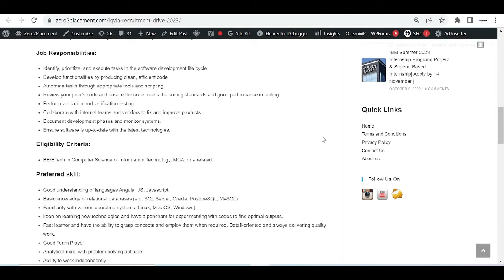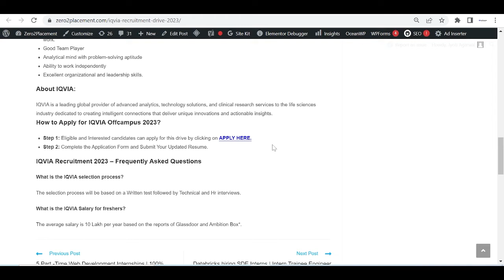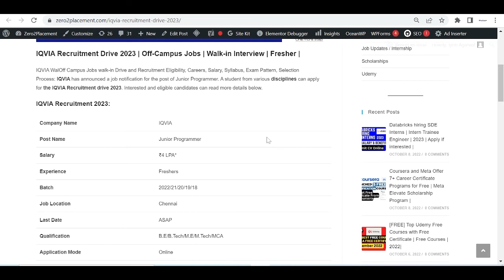IQVIA off Campus Hiring 2023 | job for fresher | Salary up to 4 LPA | Walk-in Interview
.Accessories😊✌️.
💻Laptop: Asus X512 -i5 8th gen
📱Mobile: Samsung M51
🧍‍♂️tripod: Amazon basics tripod
🎙️mic used🎤: Maono AU-404
🎙️Collar Mic: Maono AU-100
"Keyword"
"iqvia careers for freshers"
"iqvia salary"
"iqvia workday"
"iqvia careers login"
"iqvia pharmacovigilance jobs for freshers"
"iqvia internship"
"iqvia full form"
"iqvia bangalore"